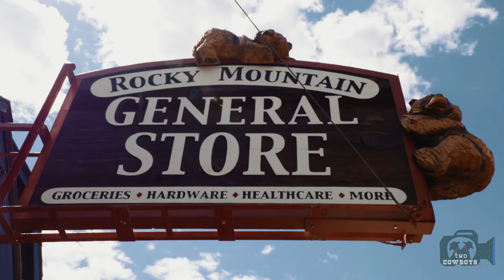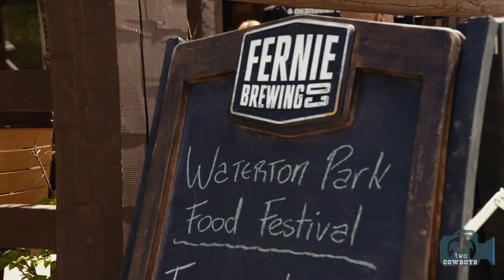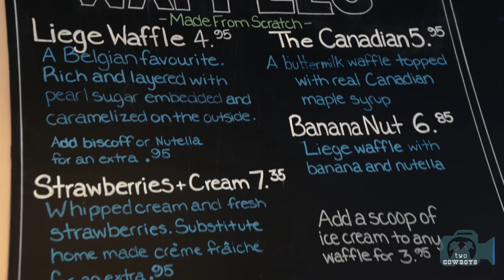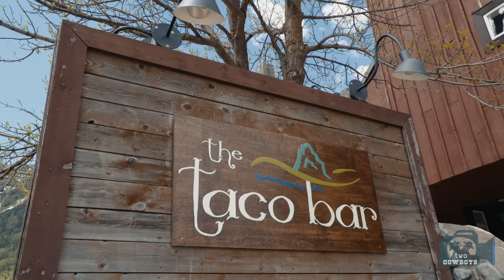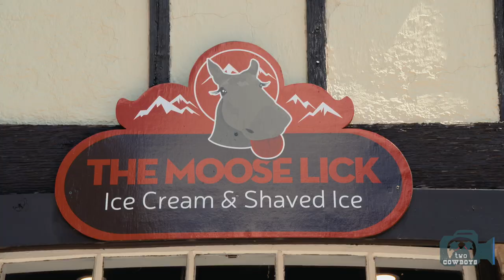Traveling Cowboys: Reconnecting With Old Friends and New Family at the Waterton Food Festival 2017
We are the Two Cowboys that are traveling the world, in search of people that make things. We showcase the awesomeness in communities all over Canada, U.S., and New Zealand.

Waterton Food Festival 2017

Waterton Village is not the gourmet capital of the Rockies, and it doesn't try to be. It is rather a unique group of people with a lot of creativity and a passion for food and their village. They bring something fresh and new each year to serve to visitors. All businesses are family owned and operated. Many are run by second and third generations.

As a tourist, you can drive through Waterton in a few minutes and miss most of what it has to offer. If you decide to stay for a short while, the local folks will go out of their way to get to know you. It can get very busy at times so prepare for standing in line.

Be warned. Waterton Village and its people have a welcoming way to pull you in and make you part of their world. Soon you will be one of them and also make the annual pilgrimage to Waterton's Food Festival. Before long, you may become part of the family in Alberta's own Brigadoon.

Join us for a Two Cowboys Experience at the Two Cowboys Store